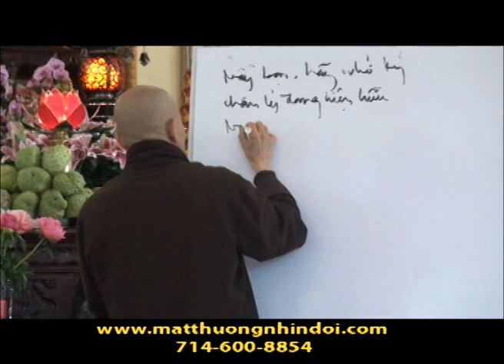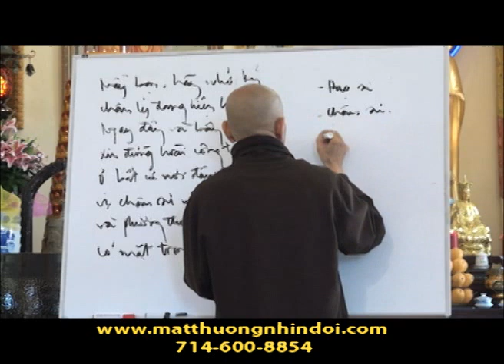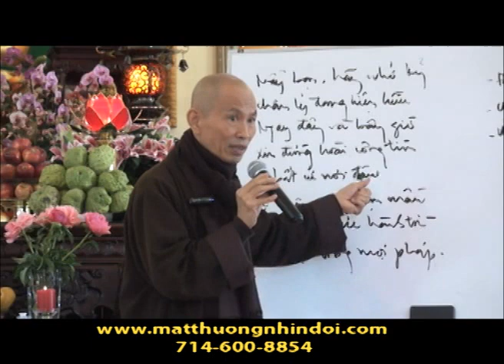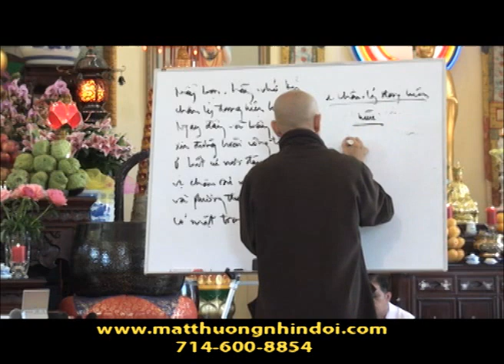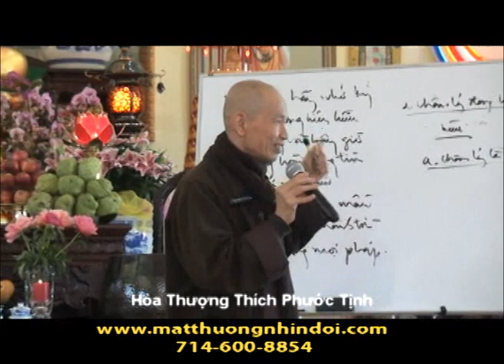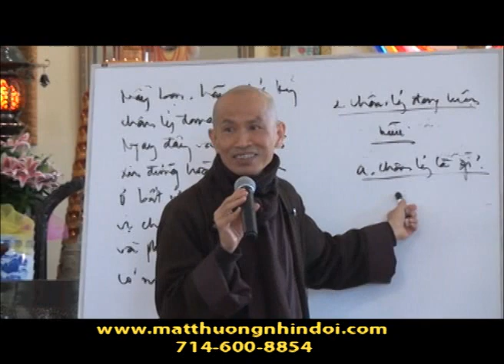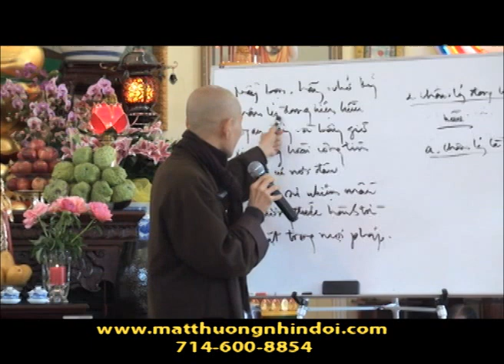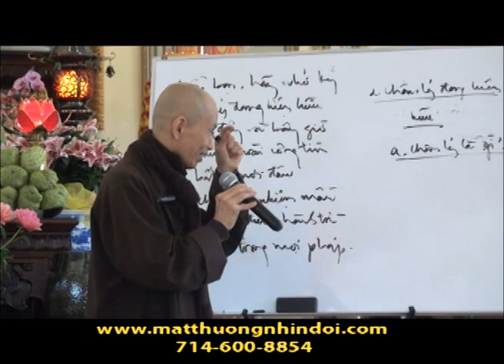Chan Su Hien Huu